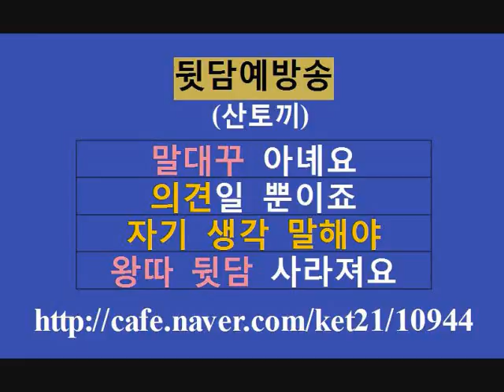뒷담예방송 뒷담과 왕따 예방을 위한 노래입니다.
뒷담예방송
 (산토끼)
말대꾸 아녜요
의견일 뿐이죠
자기 생각 말해야
왕따 뒷담 사라져요

[갈등해결]담임에게 직접 말 못하고 남에게 말을 전하는 (뒷담하는) 소극적인 아이
[갈등해결의 기술]' 불만 있으면 뒷담 말고 제안하는 기술
[문제행동 Q & A] 여학생들의 질투, 뒷담, 언어폭력, 따돌림의 이해
[사회적 기술] 뒷담은 돌아온다. 이자 붙여서..
[종례신문 5월 20일] 뒷담은 자폭행위
[학교폭력 Q & A] 피해학부모께서 카톡뒷담 경찰에 고소한 경우
12월 10일 종례신문: 스스로에게 주는 상, 뒷담의 피해자는?, 자유로부터의 도피,
12월 22일 종례신문: 학부모님께 문자 보내는 원칙, 뒷담 말고 제안하라
너 네 뒷담 깠다며? [1]
뒷담으로 인한 갈등 담임선생님들필독...